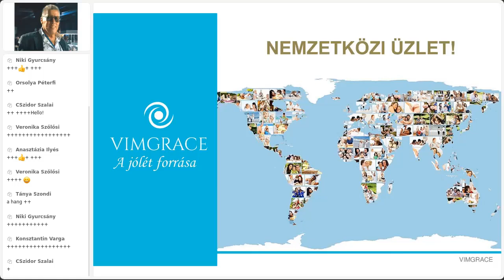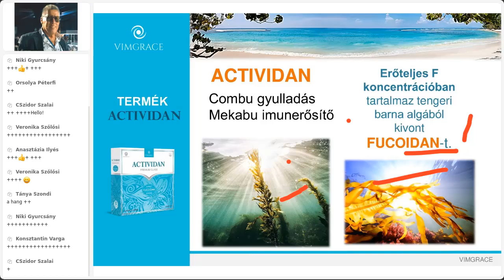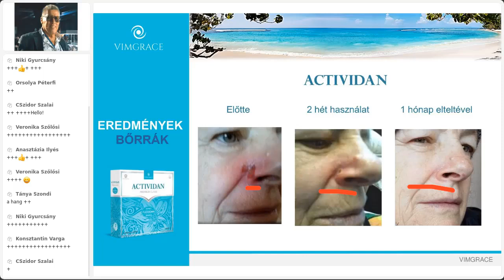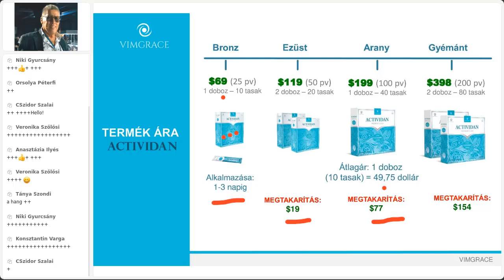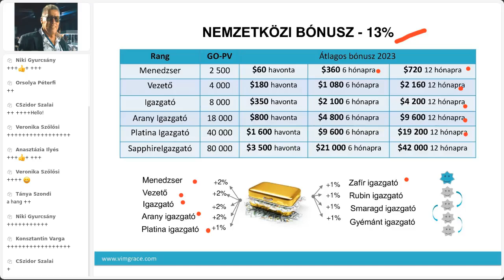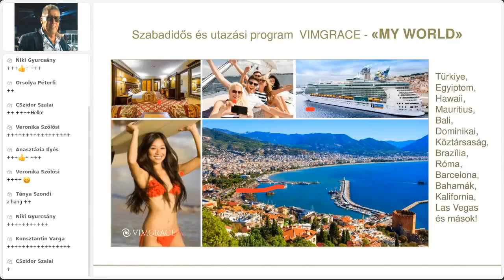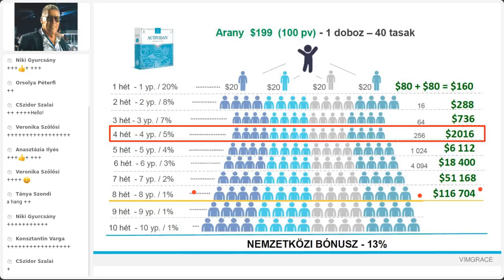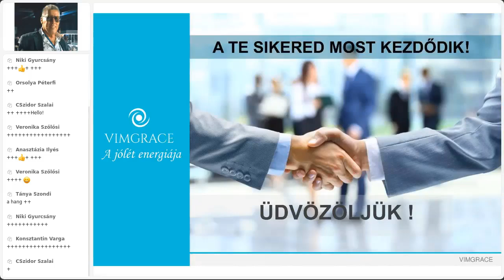Konferencia VIMGRACE - MAGYARORSZÁG - július 26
◆► További információkért kérjük, lépjen kapcsolatba azzal a személlyel, aki megadta Önnek a videó linkjét, vagy írjon nekünk ezen a linken, és válaszolni fogunk

◆ Regisztrálni és megvásárolni a terméket az alábbi linken tudja, ha megadja a tanácsadója ID-ját

► Csatlakozzon a Telegram közösségünkhöz, hogy naprakész legyen a legfrissebb hírekkel kapcsolatban, és feltehesse kérdéseit

MEGHÍVJUK, HOGY LEGYEN A KÉPVISELŐNK A VÁROSÁBAN ÉS AZ ORSZÁGÁBAN!